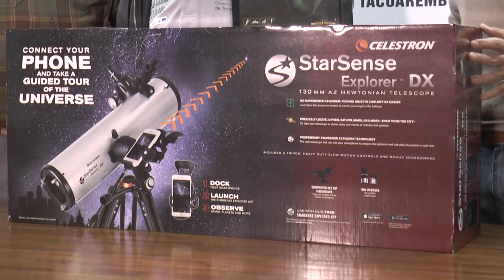Paseos Valle Edén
Para fortalecer la propuesta de paseos en Valle Edén, la Intendencia y el Ministerio de Turismo entregaron un telescopio y binoculares para desarrollar Turismo Astronómico